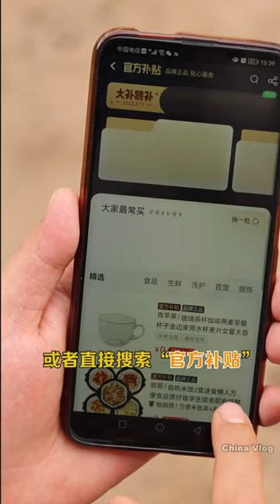Roasted chicken from a roadside stall|Big mukbang and eating|cooking|spicy food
Have you ever eaten roasted chicken from a roadside stall? Every time I see it, I get greedy. Today you can roast chicken for free

I'm sorry if there is mute in this video, because it is copyright of YouTube

Credit by Douyin